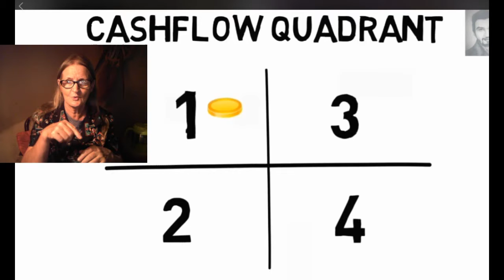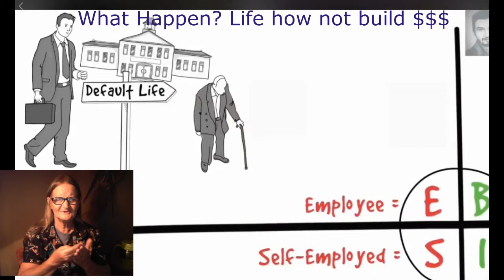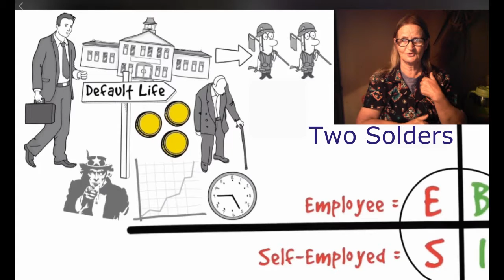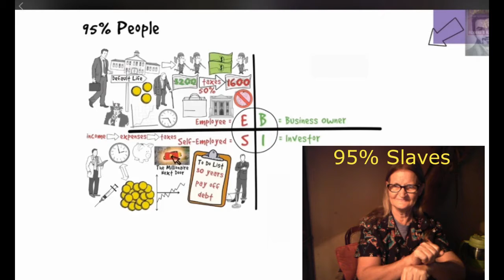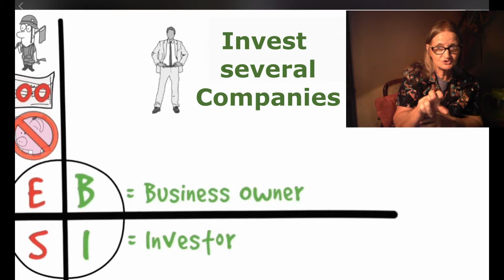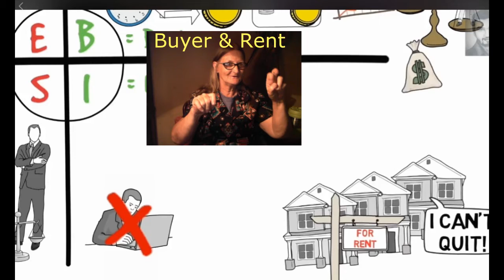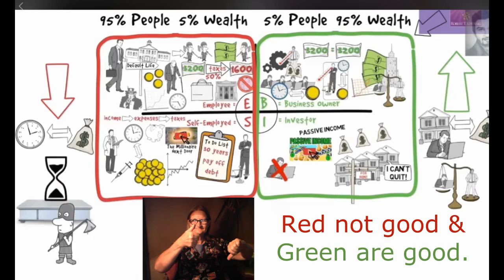ASL- Best Describe for Whole Picture about Financial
Make it more clear that Deaf people can understand a lot faster about this book's name is Cashflow Quadrant and add some ASL (America Sign-Language)...
Please see (Facebook) Renu Step 1st Education Maze, Thank you...